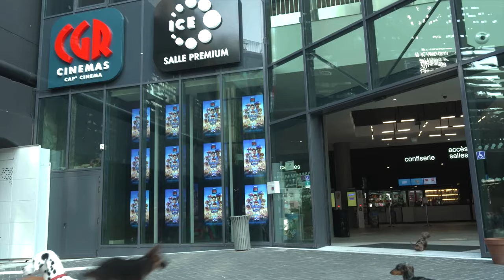LA PAT' PATROUILLE LE FILM - Les chiens l’ont adoré [Actuellement au cinéma]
Nos amis les chiens étaient à l'honneur pour une projection un peu spéciale du film LA PAT' PATROUILLE chez @lescinemasCGR ! Découvrez leurs réactions (alerte mignonnerie) et rendez-vous au cinéma le 11 août.